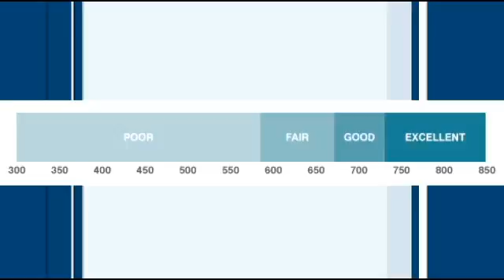Lisa Bradley: Improving Your Credit Score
Video: Lisa Bradley: Improving Your Credit Score